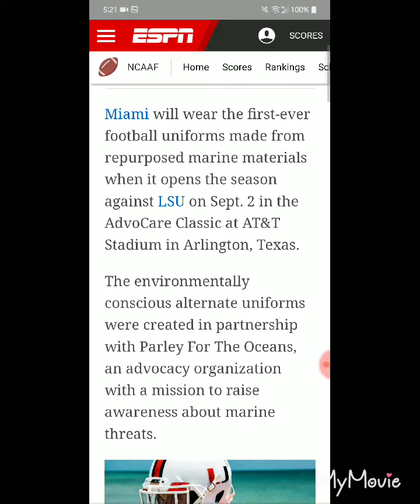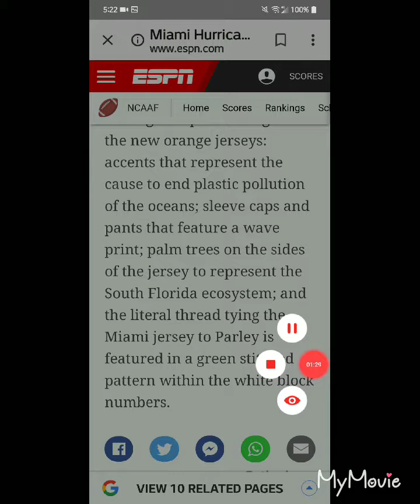Miami will be wearing recycled uniforms.